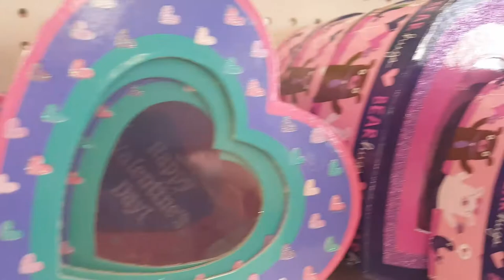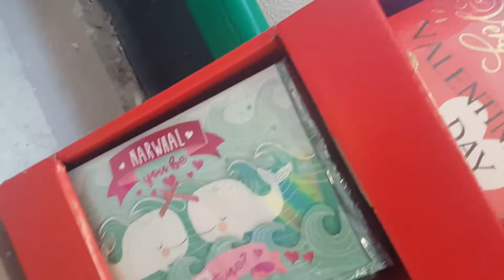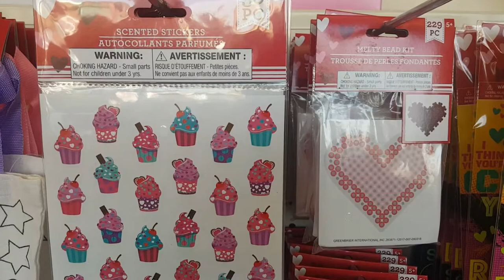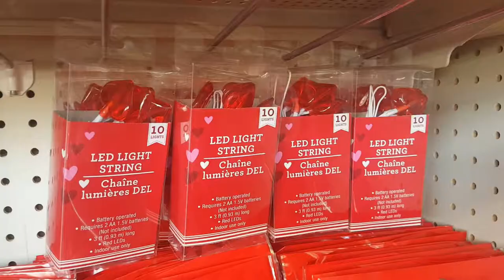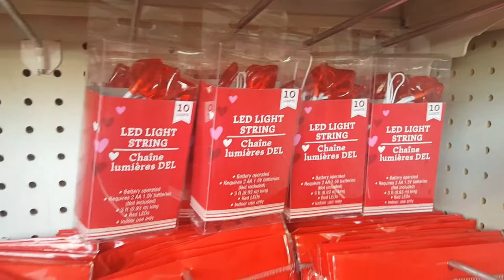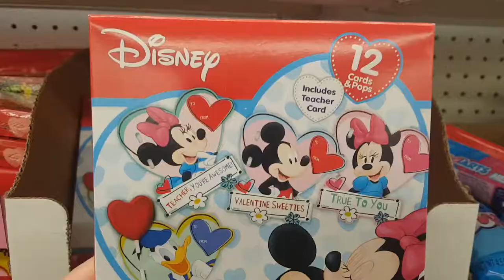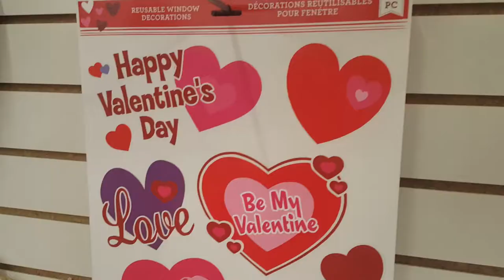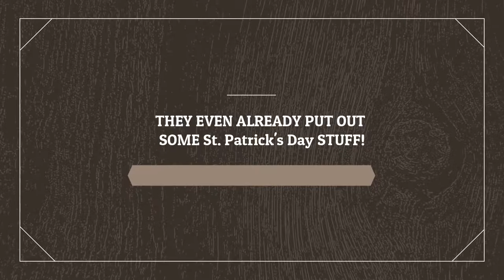Ep. 194 - Valentine's Day at DOLLAR TREE (+ St. Patty's SNEAK PEEK)!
(CLICK 'SHOW MORE'!) I need your opinions please! Do you (A) prefer videos like these to remain a montage with music or (B) prefer videos like these to have a voiceover with me discussing the items shown? LIKE to vote for A and COMMENT to vote for B!